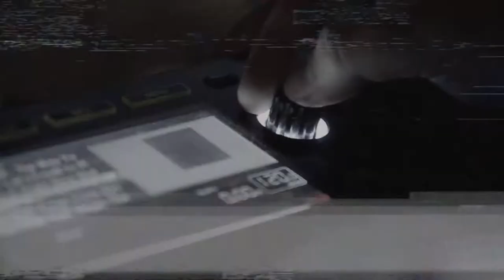Wizja Lokalna w Luzztro [Intro]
"Wizja Lokalna"
Every Tusday in The Home Club Luzztro
Live Stream & Afterparty.

Klub Luzztro ma przyjemność zaprosić Was w każdy wtorek na „WIZJE LOKALNĄ”, czyli przegląd najciekawszych brzmień i artystów z lokalnego podwórka. Od orientalnych i szamańskich brzmień po ‚klasyczną pompkę”, którą możecie doskonale znać z poranków na „Barowej”.

Formuła spotkań jest bardzo prosta: dwugodzinna transmisja do sieci, a później niezobowiązujące afterparty przy Alejach Jerozolimskich 6.

About:
Luzztro is a music club located in a prime location, which is in the center of Warsaw, created with passion and an amazing atmosphere, where two stages are dominated by techno, tech house Deep, minimal etc.
Luzztro is known among the Warsaw club stages for appearances of Polish and international DJs who often just made their first steps just here and the famous afterparties, lasting up to the white dawn.
Luzztro is not only a unique music club in Warsaw. It is also an operating since 2015 independent record company - Luzztro Records - founded on the grounds of the need and passion of the owners - founders of the club - young people, best friends for years, working in the music industry for over 20 years, for whom music is simply everything, and who, all the time, have been looking for new and ambitious electronic sounds, absolutely not limited to what is already known. They focus mainly on such kinds of music that could be described as a deep house, house tech, future, techno, and minimal, but this does not mean that they do not like to experiment.
"Music is part of our lives, the mode of thinking and at the same time a way to escape from gray reality of everyday life. Plunge into the atmospheric sounds associated with an even and quite heavy beat, relax the body and mind, setting off on a journey of magic and sometimes dark technology sounds of electronic music, slowly wiping parquet surfaces in the black halls in various clubs of the world. This is music is for us."

The activities of Luzztro Records deserve special attention also because it does not put on commercialism. In times when other small publishing houses limit their activities, and large publishers, the so-called majors, are searching only for artists with commercial potential, Luzztro Records does not limit itself. Primarily it focuses on quality of performance and artistic potential of performers. Most of the artists who have established cooperation with Luzztro Records are uncompromising musicians, who in many cases would not have a chance to make their albums elsewhere. And here again there are no clear guidelines, as like the club, the record company is divided into two rooms, two different climates - more technical sounds, refined and sophisticated, but also titles that reach a wider audience. It is important that among the artists issued by the record company there are many formations that made their first steps on the stage of Luzztro club, and today can boast of great music achievements.